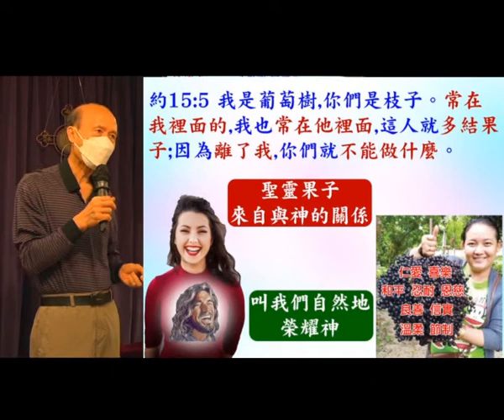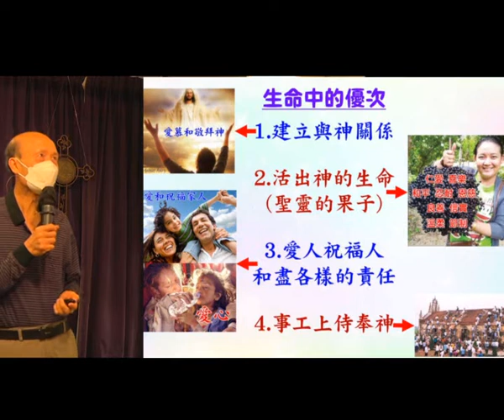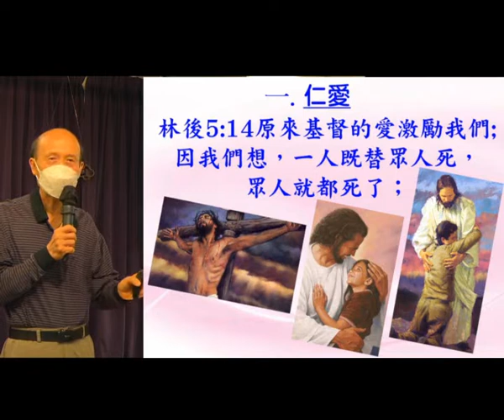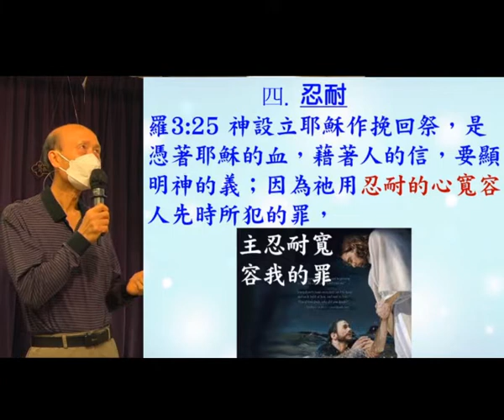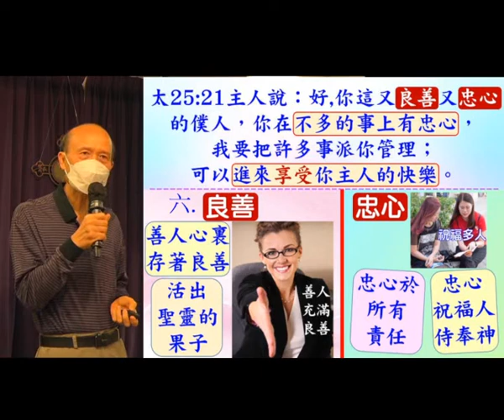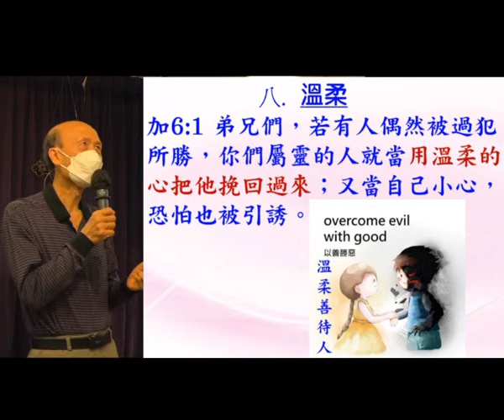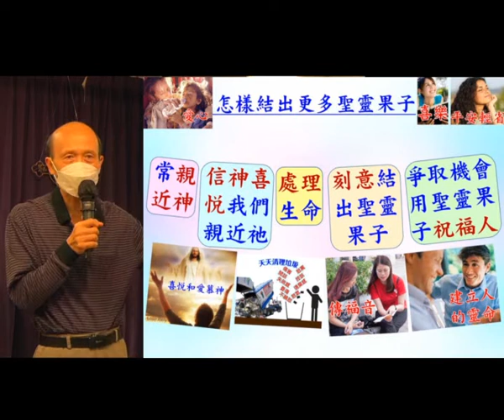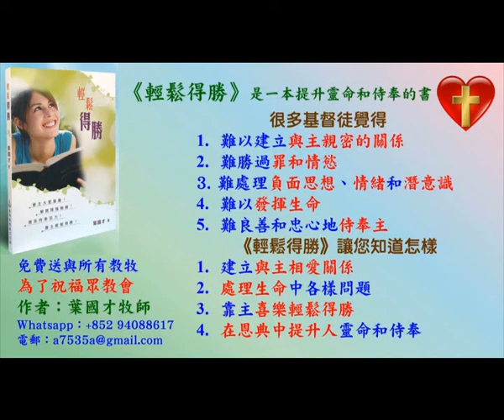結滿聖靈的果子 - 5.12.2021- 葉牧師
結滿聖靈的果子

1. 與主的關係：怎樣建立與主相愛的關係，怎樣從主的愛得力，怎樣深信神的供應和計劃。
2. 處理生命：怎樣不被人、罪、負面思想情緒和潛意識、婚姻和生活的問題、和侍奉的問題影響。
3. 進入不同層次的侍奉：侍奉可以由簡單的生活見證，到建立別人的靈命，或進入策略性的侍奉。

《輕鬆得勝》的特色：
1. 一目了然：簡單知道怎樣處理和發揮生命。
2. 有實際可行的方法：我和很多人曾20年實際地應用。
3. 可以輕鬆喜樂地得勝：可以在恩典中輕鬆喜樂地處理任何問題，不需要在壓力下成長。因為耶穌的軛是容易的，而神喜悅我們任何真心的努力。
4. 活出《輕鬆得勝》並不太難：處理和發揮生命並不是遙不可及。